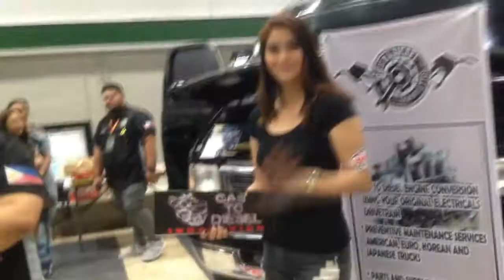MIAS 2017 Carshow Babes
Feast your eyes fellas!
Here are the gorgeous babes of the recent Manila International Auto Show 2017!

Audio used: Freaks by The Royals